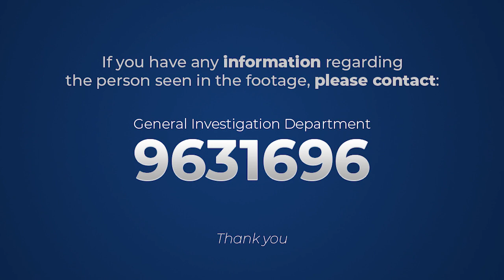Police Appeal for Public Assistance in Identifying & Locating Suspect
Maldives Police Service is trying to locate the individual seen in the video below with regard to a case currently being investigated by the General Investigation Department (GID).

Maldives Police Service urges anyone with information on the individual seen in the video to come forward and contact Police through 3322111 or GID on 9631696.